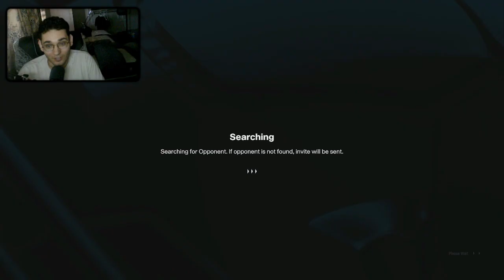TIME FOR PAYBACK - PANTHERS' FRANCHISE (Madden 25)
Year 2 of my Panthers' franchise starting user play against my biggest rival this year, Vince and his Tampa Bay Bucs. He knocked me out in the playoffs last year and swept me in the regular season so in this video I'm looking for revenge for last year.